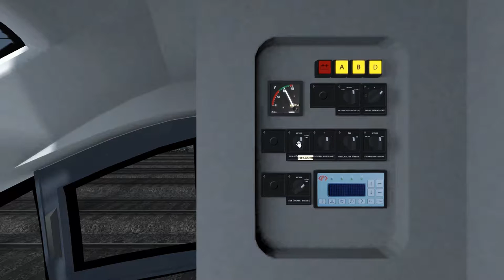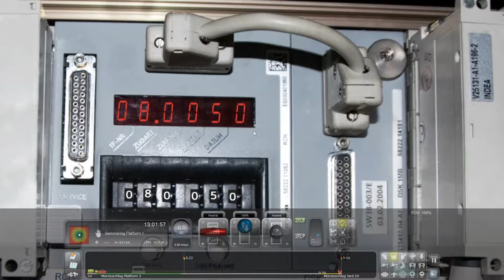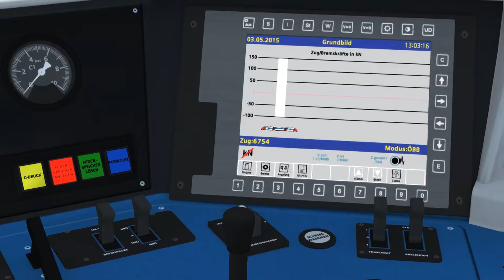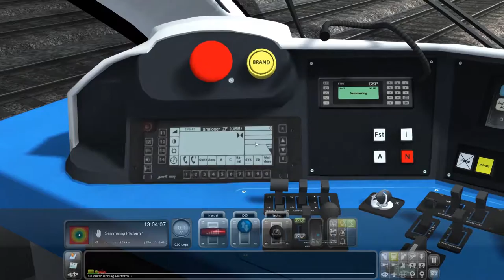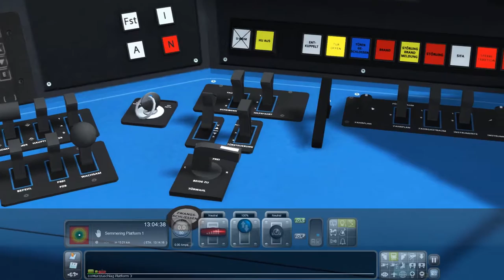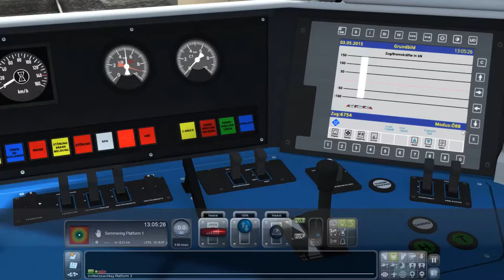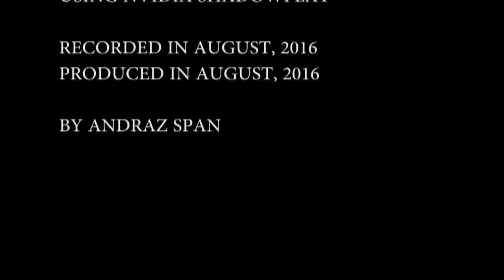ÖBB 4023 "Talent" - Train Simulator 2016 gameplay 24 - Full HD 1080P 60FPS!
In this video I will show you all of the features of this ÖBB 4023 "Talent" TS PRO addon. From cold-and-dark start to Quick Drive.

ÖBB 4023 "Talent"

Quick Drive